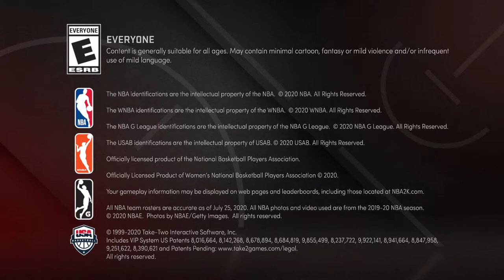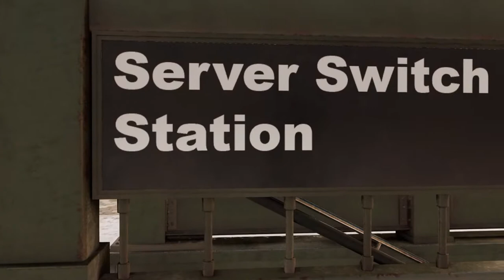Tray teeth fat